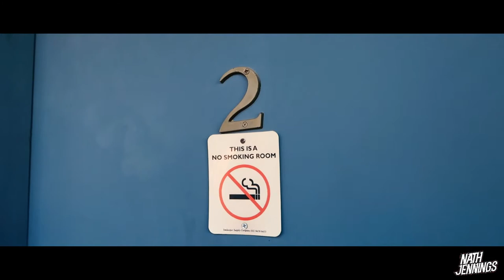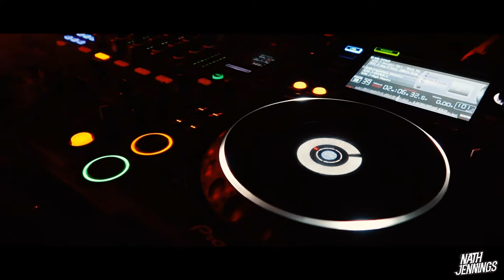Nath Jennings: Stawell (Quick Recap)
I've been that crook the past few days, so I didnt get too much footage over the weekend! I had to leave the show early, didnt really have any energy to properly vlog, so I shortened everything down into a quick recap of what happened ! Was defiently an experience, enjoy !

Track ID's:

Martin Garrix - Forbidden Voices
XXXTENTACION - RIP ROACH
Brynny - Changes (Bootleg)